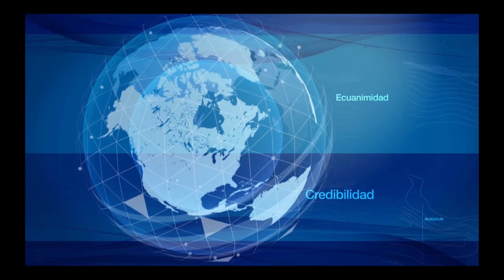Titulares H13N - 21 de Septiembre de 2018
TitularesH13N Estas son las noticias más relevantes del día.